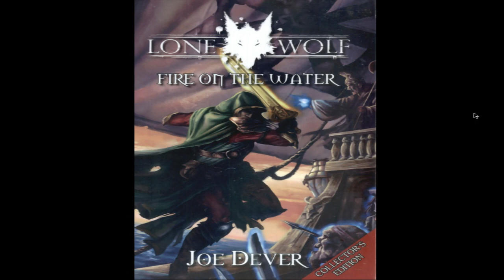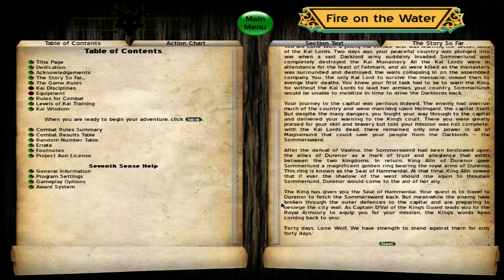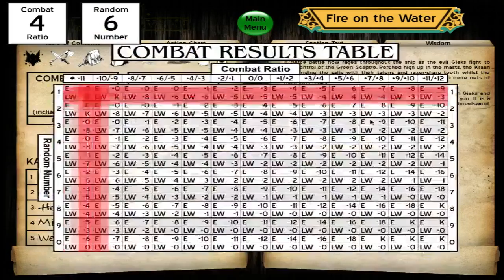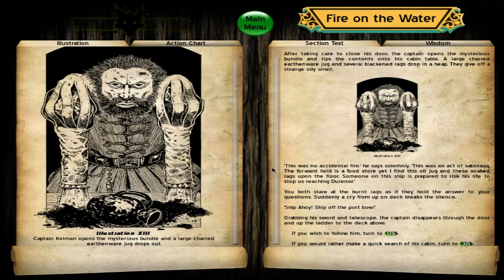Let's Read Lone Wolf W/Piph: Book 2 part 1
Join me and Piph0 on a journey through the Lone Wolf Books.
Thanks to SuperKikoni for the great music!!
If you wish you play these books yourself follow the link below and download the free "Seventh Sense" Program.